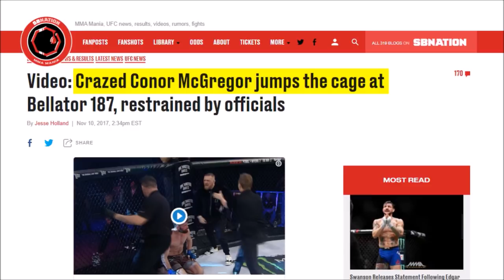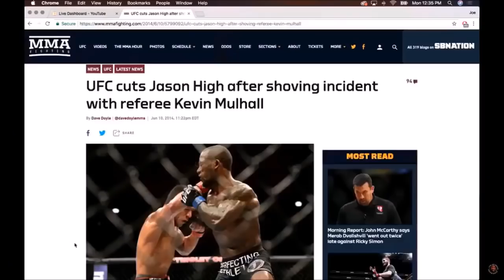Joe Rogan on Khabib Nurmagomedov's Next Fight, Kevin Lee talks about Racism & more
Joe Rogan and Kevin Lee talk about Conor McGregor, Khabib Nurmagomedov, Tony Ferguson, and Dustin Poirier.